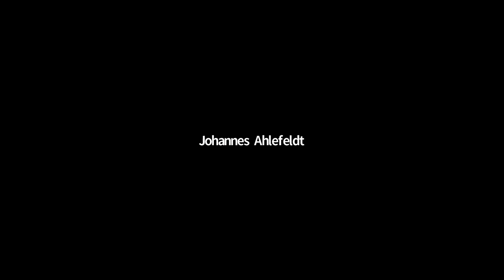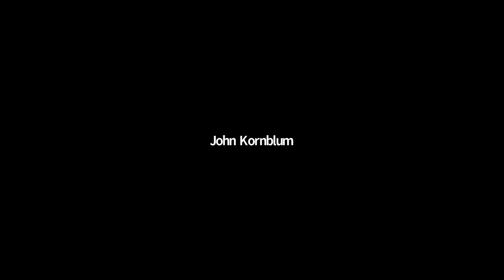Trumpocalypse: Restoring American Democracy. A Book Talk with David Frum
David Frum, Author
Thomas Kleine-Brockhoff, Vice President, Berlin Office, GMF